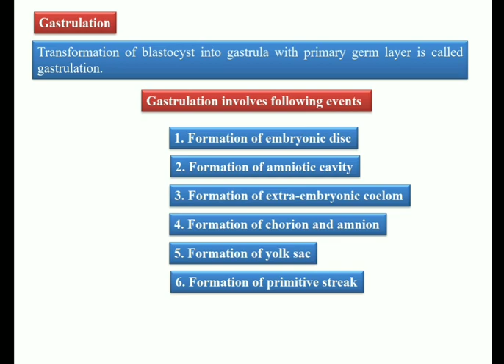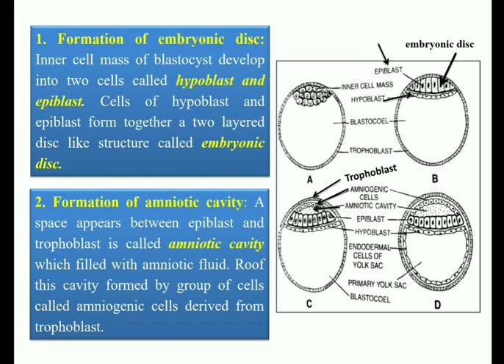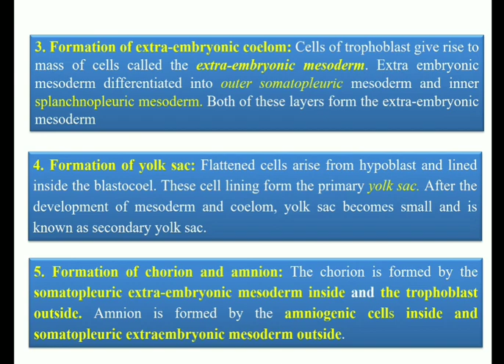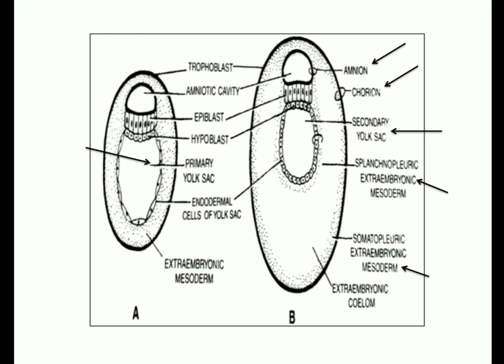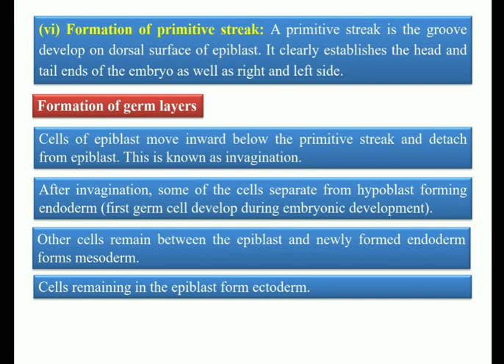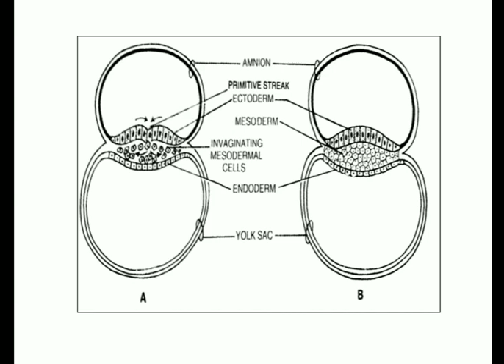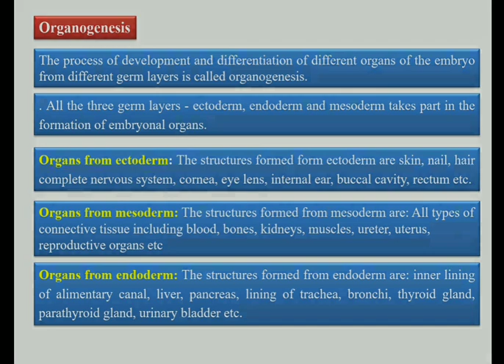Human reproduction (lecture 9)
This video includes gastrulation, formation of germ layers and organogenesis